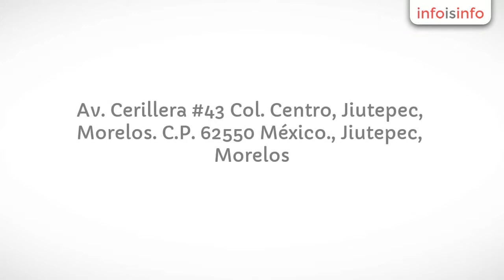Renta en Jiutepec - Caretas REV S.A. de C.V - InfoIsInfo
Caretas REV S.A. de C.V, Renta en Jiutepec. Más Información

"Tu tienda online, Elcoco.mx, te ofrece una gran variedad de productos novedosos, atractivos y originales para disfrazarte en cualquier tipo de evento y especialmente en Halloween.

Elcoco.mx es un sitio genial en el que podrás encontrar un sinfín de máscaras hechas de látex y pintadas a mano, también encontrarás todo tipo de disfraces para niño, adulto y bebés, así como una gran variedad de maquillajes y accesorios para completar tu disfraz.

Nuestros productos son de excelente calidad, algunos de ellos son importados, por lo que no son fáciles de encontrar en México.

Elcoco.mx está comprometido en ofrecer un buen servicio al cliente desde la compra hasta la entrega de su pedido, realizamos envíos a cualquier estado de la república.

  Halloween

  Costume

  Mask

  Maquillaje

  Mascara

  Disfraces

  Pelucas

  Disfraz

  Fabricante de
  Mascara

  Mascara de
  Halloween

Venta de menudeo y mayoreo de máscaras, disfraces, maquillajes, antifaces y accesorios para halloween y fiestas.
Fabricación de máscaras personalizadas.